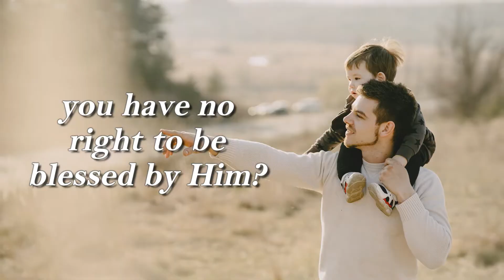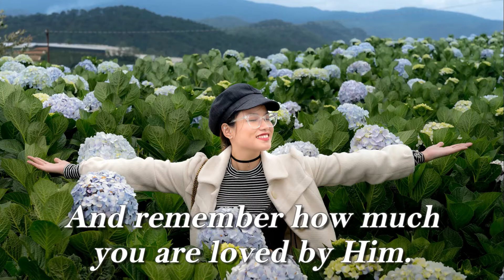All That God Has Is Yours | Inspirational Daily | Daily Devotion and Motivation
Attribution:

Track: Holiday Fun

Luke 15:31

“And he said to him, ‘Son, you are always with me, and all that I have is yours.

all that God has is yours,
all that God has is ours,
all that He has is yours,
co-heirs with Christ,